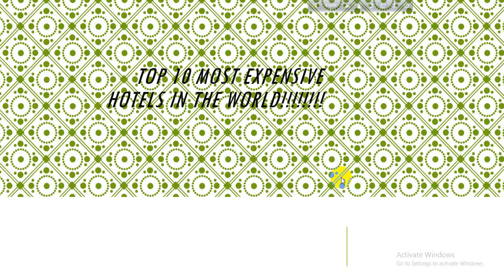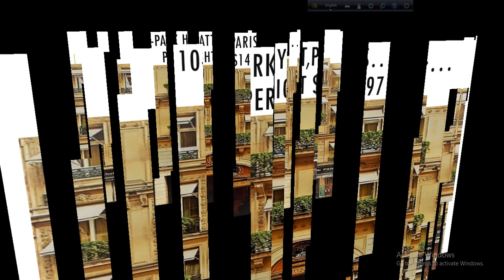►►TOP 10 MOST EXPENSIVE HOTELS IN THE WORLD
↦0:15
1-Hotel President Wilson,GENEVA;Per Night Cost $65000
↦0:21
2-Four Season Hotel,NEWYORK,Per Night Cost $50000

↦0:31
3-Raj Palace Hotel,INDIA,Per Night Cost $45000

↦0:38
4-The Plaza,NEWYORK;Per Night Cost $45000

↦0:42
5-Grand Resort Lagonissi,GREECE;Per Night $35000

↦0:48
6-Hotel Kala Di Volpi,ITALY;Per Night Cost $32750

↦0:59
7-Laukala Island Resort,;Per Night Cost $40000

↦1:08
8-Hotel Plaza Athenee;Per Night Cost $27000

↦1:12
9-The Ritz Carlton,RUSSIA;Per Night Cost $26300

↦1:19
10-Park Hyatt,PARIS;Per Night Cost $14797

top 10 hotel rooms, top 10, 10 most expensive, top 10 most expensive, Hotel (Accommodation Type), Tourist Destination, Tourism (Interest), World
top 10, top, luxury, hotel, hotels, world, most, expensive, cool, best, travel, summer, amazing, Favorite, Amazing (Composition), Hits, Nature, Culture